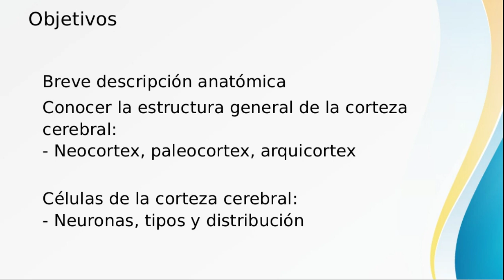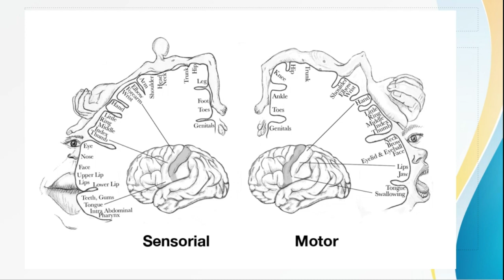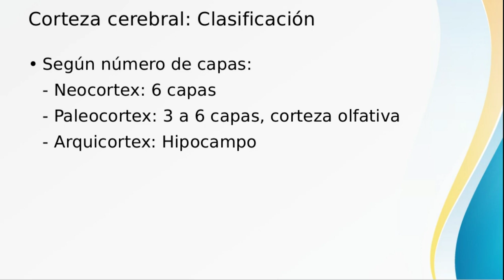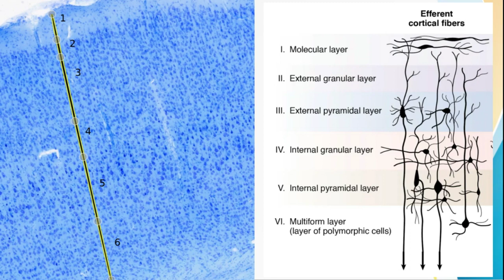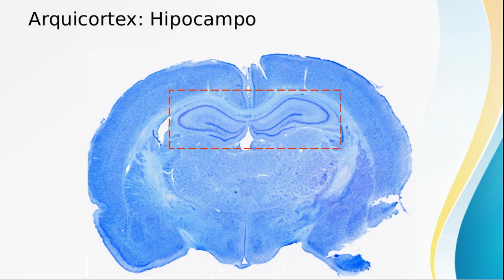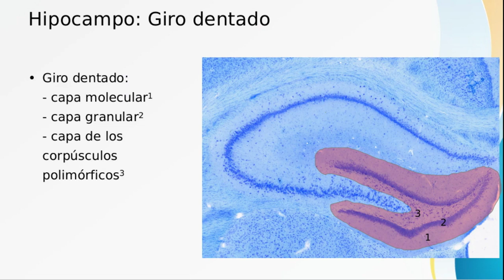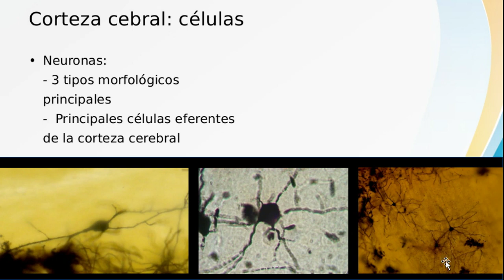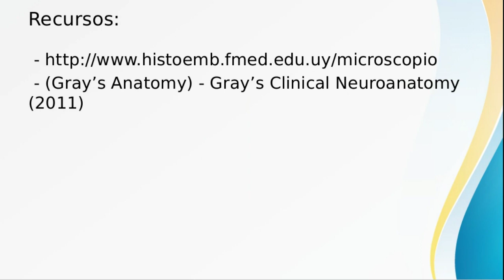ESFUNO - Neurobiología - Corteza Cerebral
Neurobiología
Teórico - Corteza Cerebral
Agustín Prieto
2020